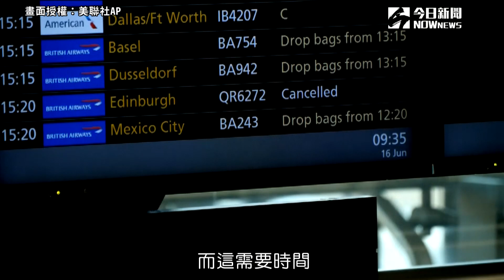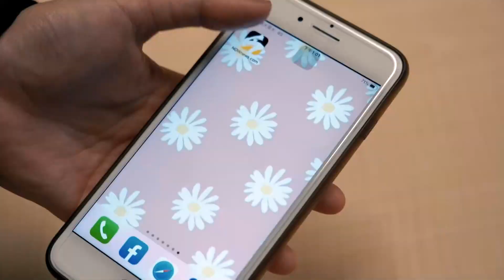像被槍打到！英國迎旅遊旺季 缺工+故障讓機場大亂